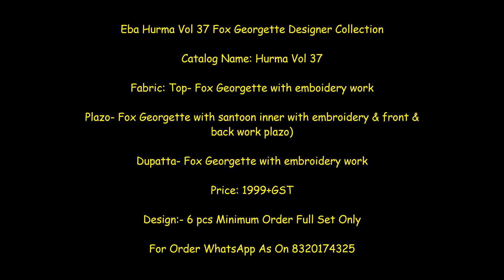Eba Hurma Vol 37 Fox Georgette Designer Collection || Latest Design Of partywear wedding suit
Eba Hurma Vol 37 Fox Georgette Designer Collection

Catalog Name: Hurma Vol 37

Fabric: Top- Fox Georgette with emboidery work

Plazo- Fox Georgette with santoon inner with embroidery & front & back work plazo)

Dupatta- Fox Georgette with embroidery work

Price: 1999+GST

georgette suit design 2021,
pure georgette suits with price,
georgette frock new design,
pure georgette dresses,
georgette dress material,
georgette suits with plazo,
georgette fabric dress designs,
eba suits
eba hurma suits
eba suitability guidelines
eba suitability
eba suitability guidelines 2017
eba suitability matrix
joint esma and eba guidelines on the assessment of the suitability
eba guidelines suitability of members
ebay puddle suit
ebay wetsuit